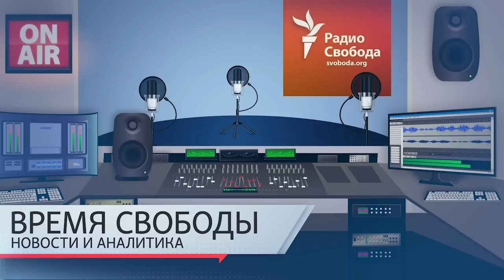Насильственная мобилизация ликования. Кремль назначил аннексию | Инфо дайджест «Время Свободы»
Темы дня 29 сентября:
01:20 – Кремль назначил на пятницу церемонию подписания договоров о вхождении в состав России оккупированных территорий Украины.
12:59 – Кому выгодны взрывы и утечки на газопроводах системы «Северный поток».
17:56 – Власти Грузии возмущены поездкой Александра Лукашенко в самопровозглашенную Абхазию.
21:32 – Леонид Гозман уехал из России.
23:44 – Маргарита Симоньян призывает не врать. Обращается ли она, среди прочих, к Владимиру Путину и  себе самой?